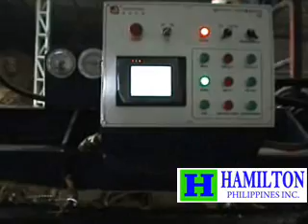garbage compactor for solid waste management